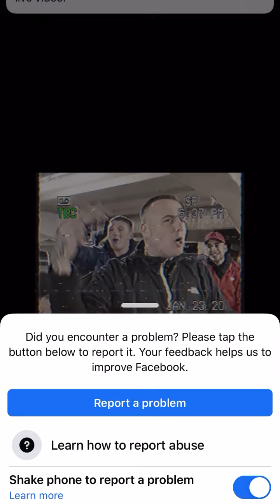Bad boy chiller crew last year